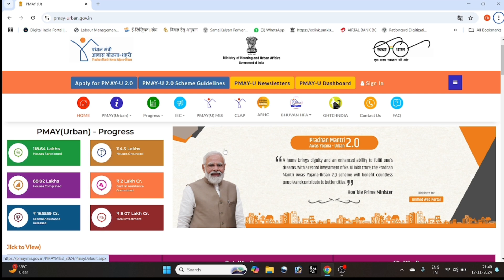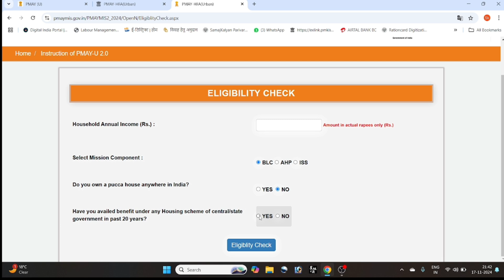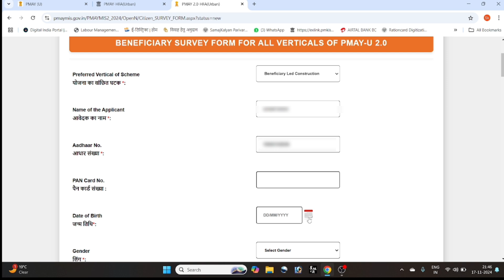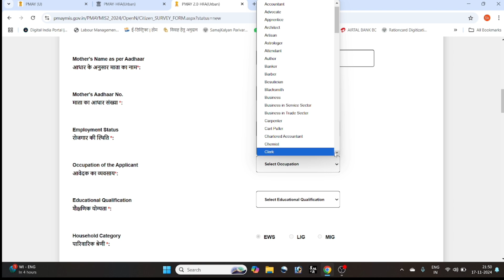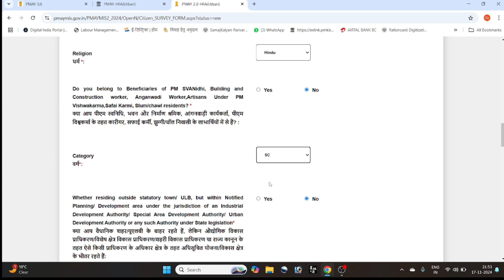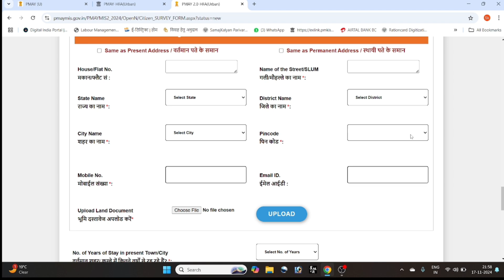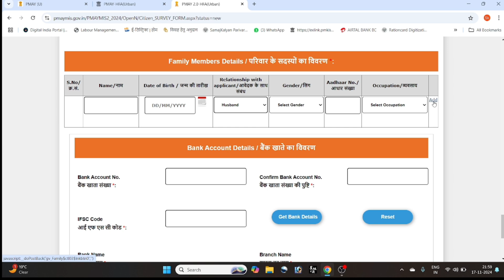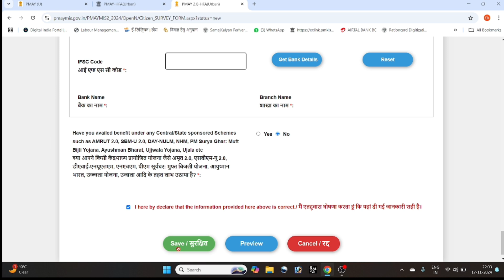प्रधानमंत्री आवास योजना ऑनलाइन आवेदन | Pm Awas Yojana Online Apply 2025-26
Pm Awas Yojana Online Apply 2025-26 || प्रधानमंत्री आवास योजना ऑनलाइन आवेदन || Pm Awas Yojna apply || pradhanmantri aawas Yojana form online apply 2025-26 || pradhanmantri aawas Yojana  registration kaise karen || कॉलोनी कैसे बनवाएं

Pm Awas Yojana suchi kaise dekhe

Pm Kisan Samman Nidhi form rejected Ho Gaya hai